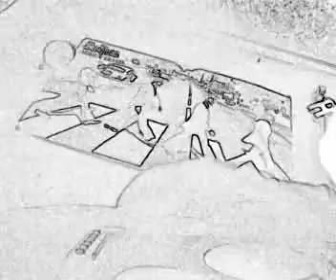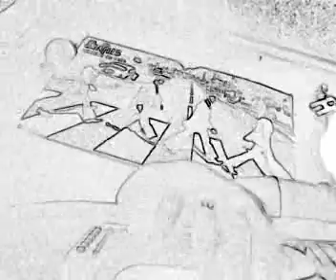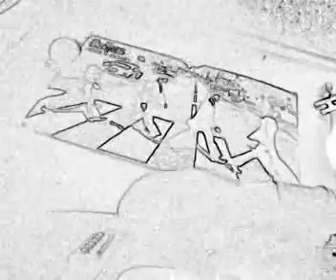Such Great Heights [Cover]